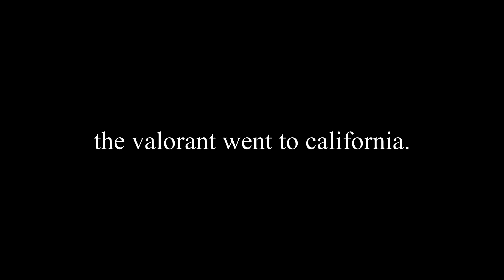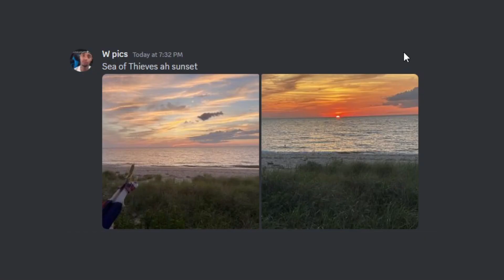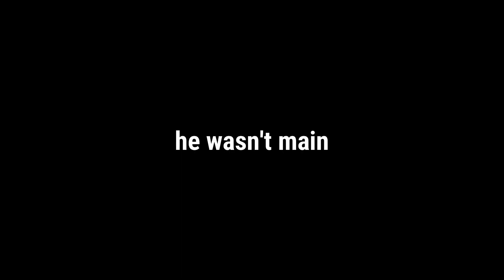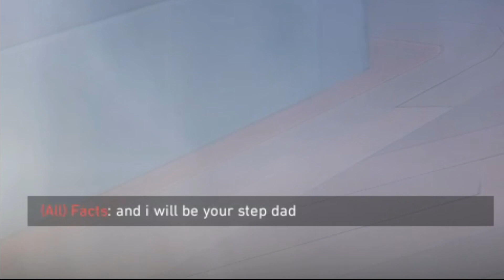Sunset is the best Valorant map in a while